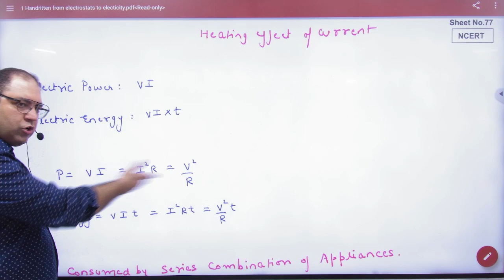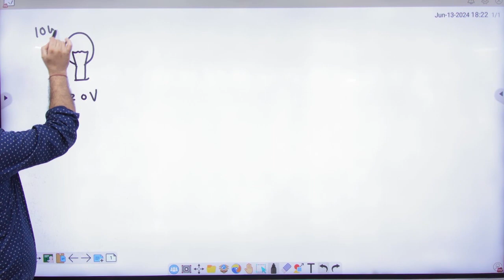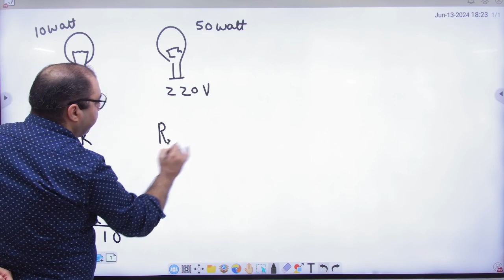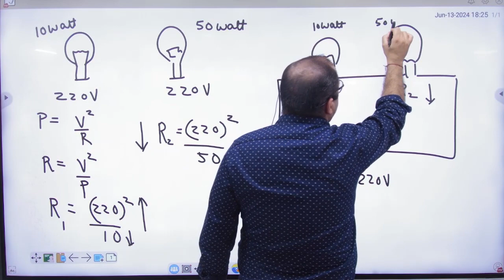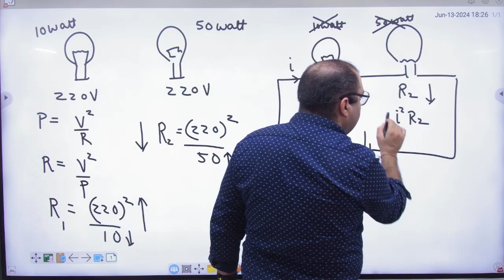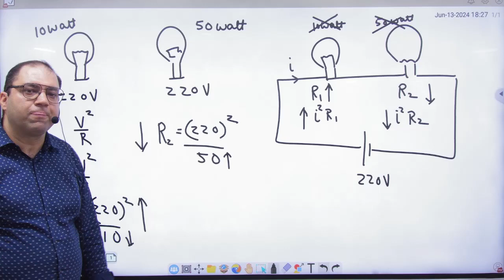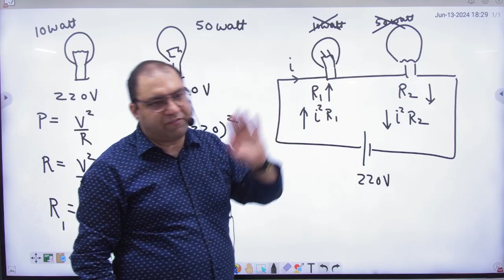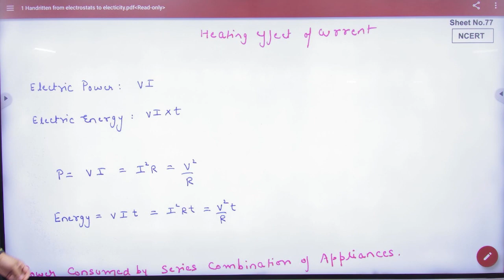7 Heating effect of current